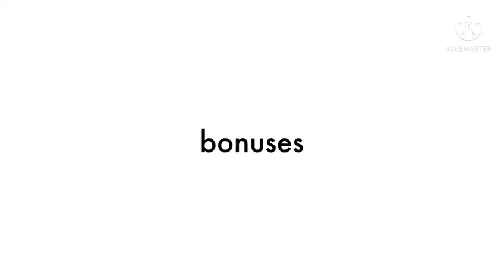nascar 21 ignition reveal trailer but in roblox bonuses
some things